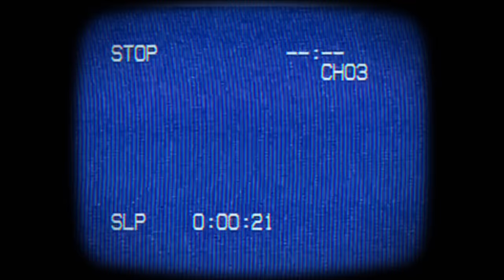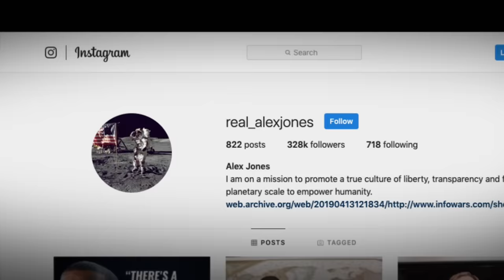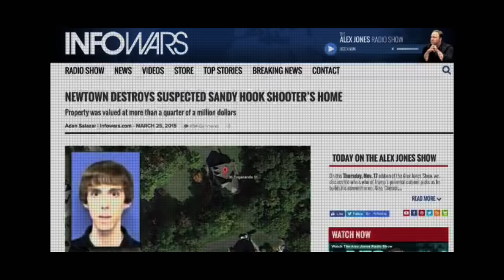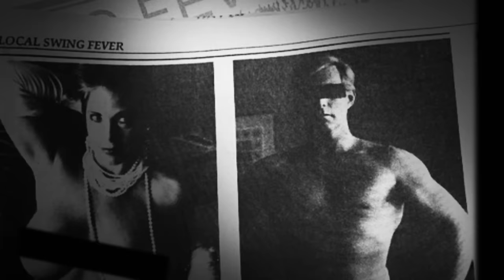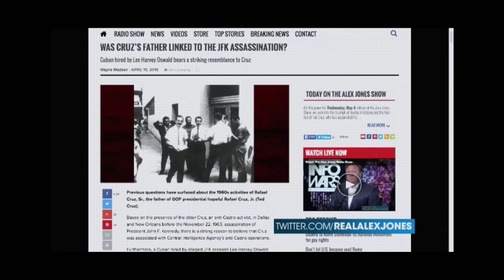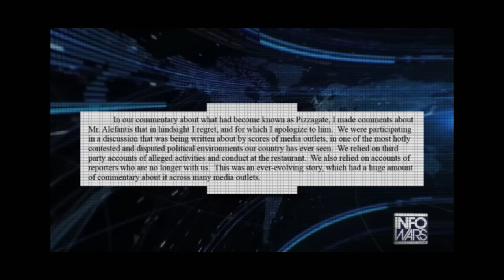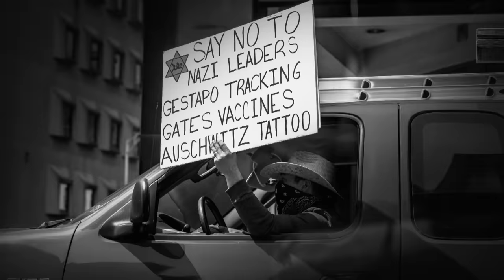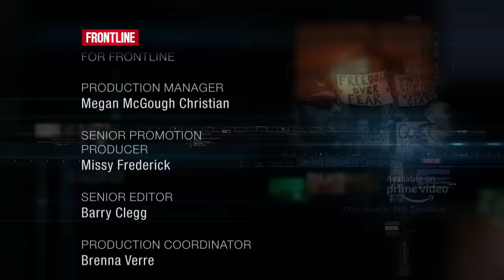(UPDATE) United States of Conspiracy (full documentary) | FRONTLINE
How trafficking in conspiracy theories went from the fringes of U.S. politics into the White House. This is an update of the 2020 FRONTLINE documentary, “United States of Conspiracy.”

An investigation of the alliance among conspiracy theorist Alex Jones, longtime Trump associate Roger Stone and the president — and their role in the battle over truth and lies.

As the coronavirus pandemic continues, America reckons with racism and the 2020 election looms, “United States of Conspiracy” investigates how Jones and InfoWars, Stone, and Trump helped to lay the foundation for conspiracy theories to take center stage in America’s national conversation, how the idea of truth itself became part of America’s divide, and what it means for the future of our democracy.

Funding for FRONTLINE is provided through the support of PBS viewers and by the Corporation for Public Broadcasting. Major funding for FRONTLINE is provided by the John D. and Catherine T. MacArthur Foundation and the Ford Foundation. Additional funding is provided by the Abrams Foundation; Park Foundation; the Heising-Simons Foundation; the FRONTLINE Journalism Fund with major support from Jon and Jo Ann Hagler on behalf of the Jon L. Hagler Foundation; and Koo and Patricia Yuen.